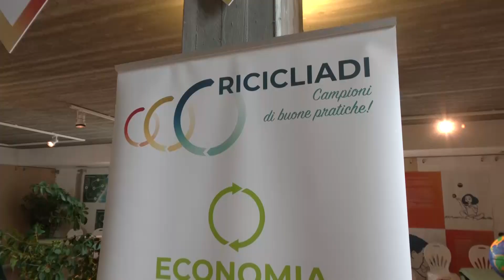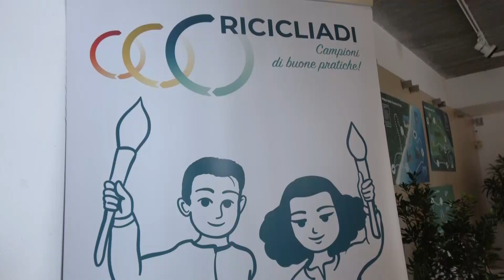Nuoro. In corso la 3^ Edizione delle "Ricicliadi. Campioni di buone pratiche sostenibili" 18 10 23